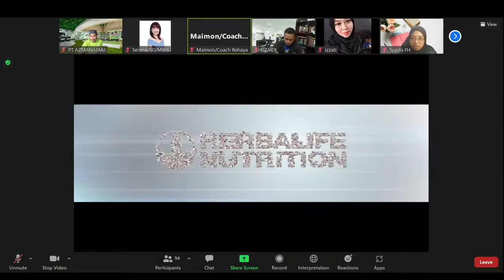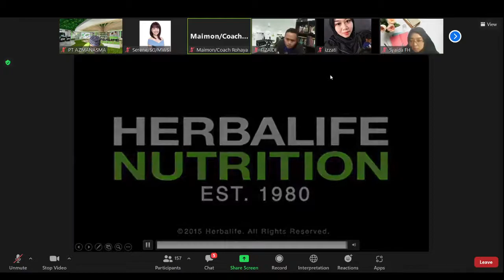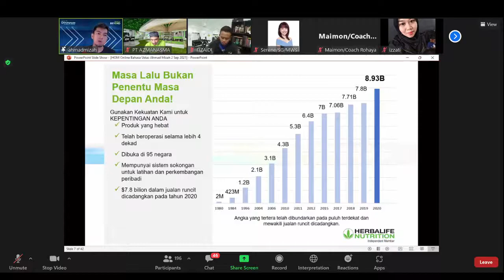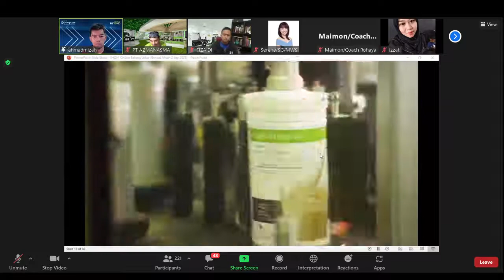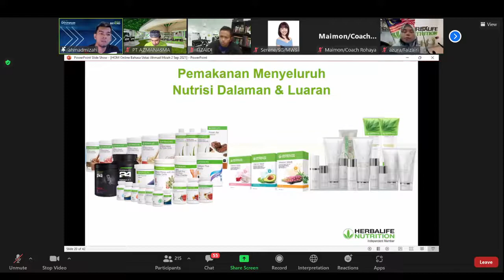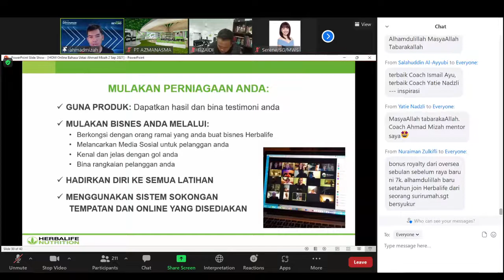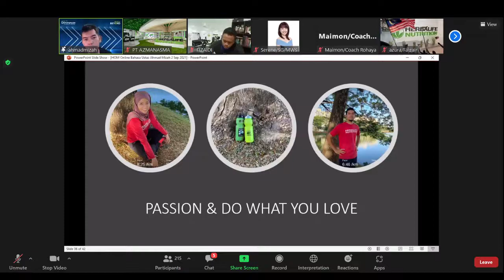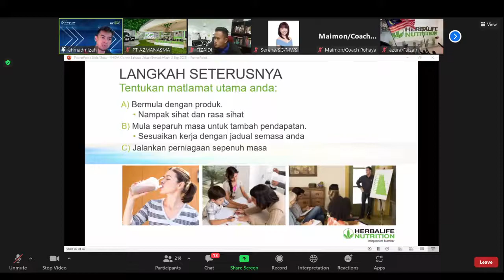PERKONGSIAN PELUANG KERJAYA : COACH AHMAD MIZAH MILL TEAM